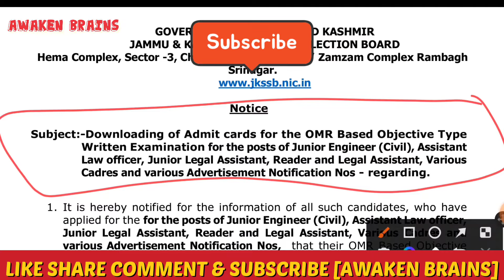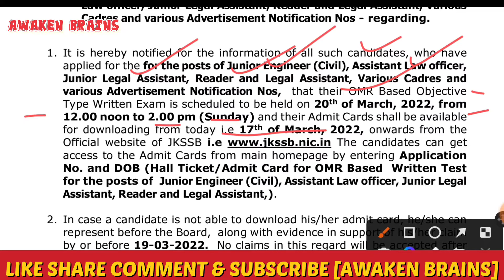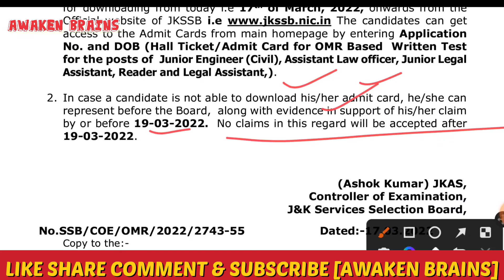Jkssb||Download of Admit Cards for OMR Examination for 20 March 2022|JE(Civil)Asst.Law Officer etc.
Thanks